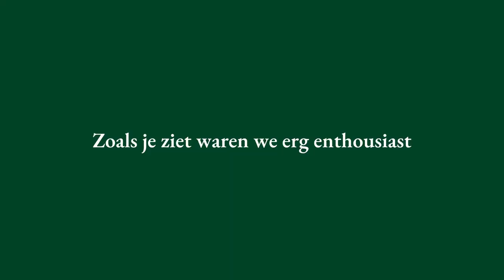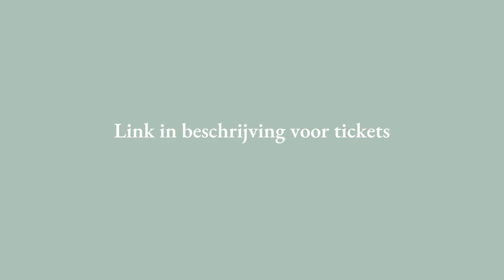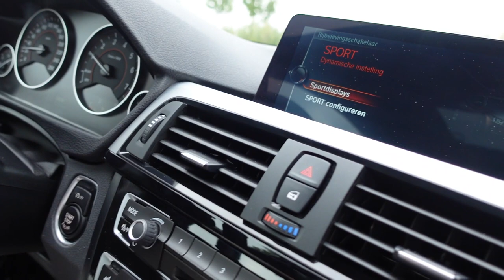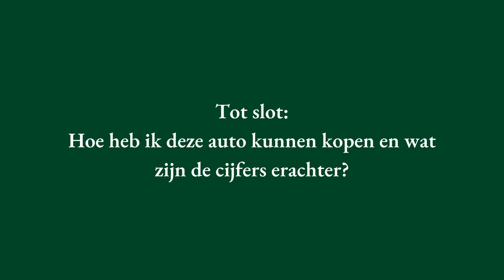MIJN NIEUWE AUTO! BMW M440i M-Performance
Kortingscode: finfix8

In deze video koopt MEES WIJNANTS van TIKTOK zijn allereerste auto, een BMW 440i M-performance (2017) met 327Pk & 450NM koppel.

Twee jaar geleden, in September 2020, begon ik met verkopen op Bol.com.

Ik begon destijds met €0 mijn eigen bedrijf, en bracht het binnen 3 maanden op €10.000. Zo ging ik nog even door tot Juni 2021, toen ik ben begonnen met TikTok.

Ik ramde 3 tiktoks per dag of meer online en groeide supersnel.

Binnen een week of 5 had ik al 50.000 volgers. Dat kwam voornamelijk door de (ik mag wel zeggen: legendarische) call to action die ik aan het einde van elke video doe:

"Maar, hoe weet je dat eigenlijk?"

Nou... Ik volg @mees.wijnants op TikTok🚀

In Augustus 2021 besloot ik dat ik binnen een maand €10K wilde verdienen om in het buitenland te wonen, dus werkte ik samen met BOTS en is dit gelukt.

Toen had ik het idee van een BMW kopen al in m'n hoofd, maar destijds ging het om een BMW 335i uit 2008 van ongeveer 15k, dat zou voor mij toen al bizar en geweldig zijn geweest.

Nu zijn we een jaar verder, en heb ik een nog veel ziekere auto gekocht: de BMW 440i uit 2017. Één model onder de M4. Een absolute droom.

Dit was allemaal niet gelukt zonder jullie, dus dank jullie wel voor het kijken en voor de support. Het betekent heel veel voor mij.

Tot slot zal ik er geen doekjes om winden en nog even de financiën van de auto uiteenzetten. Dit doe ik ook in de video, maar zo is het extra duidelijk:

Ik heb €9.800 aanbetaald, en €29.500 gefinancierd door middel van een zakelijke financial lease. Hier betaal ik 6% rente over, ongeveer €550 per maand.

Die 29k heb ik wel, alleen ga ik deze nu investeren om er een grotere return dan 6% op te behalen. Ik had de auto dus ook direct in één keer kunnen kopen, maar dan zou het geld vast zitten in de auto. Nu kan ik van die 29k meer geld maken én genieten van deze prachtige auto. Win-Win. En dat is nou waarom je financieel slim moet zijn, oftewel financial literacy (Rich Dad Poor Dad).